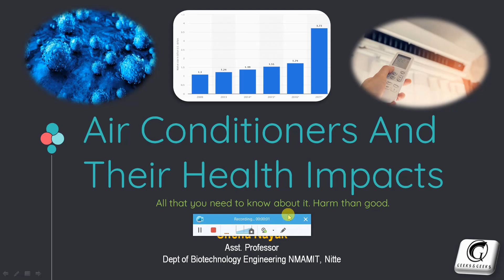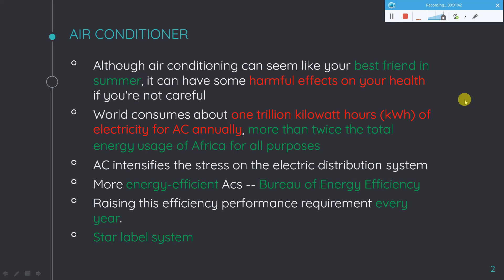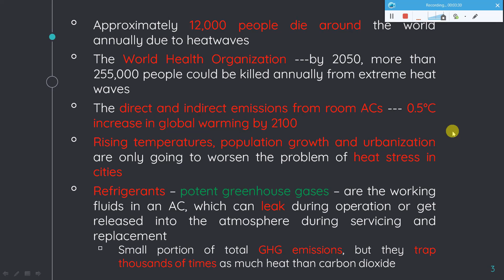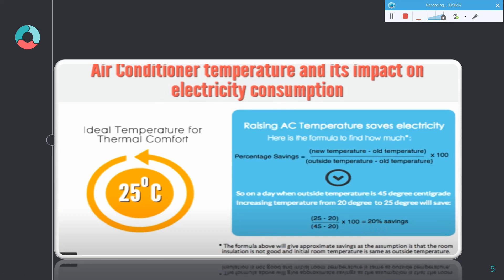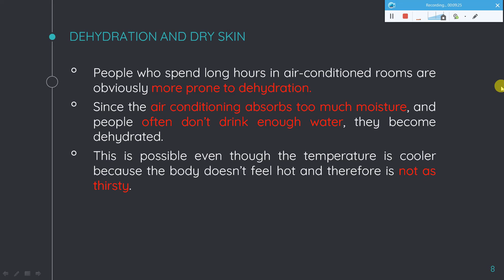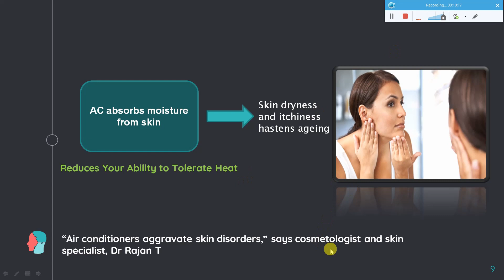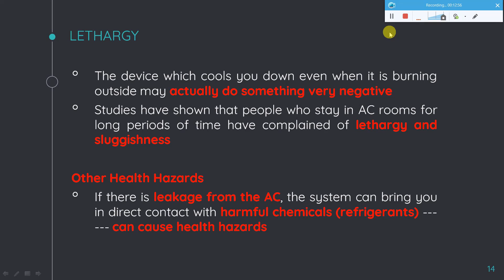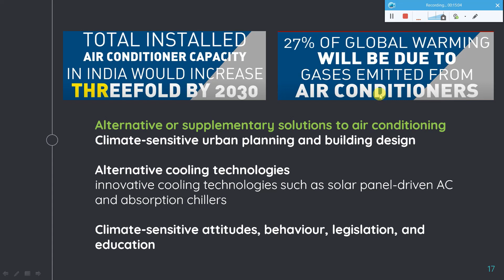Air Conditioner and its Health Impacts - Sneha Nayak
Air conditioning has become more of a need than a luxury, and it can be found almost everywhere. From our offices to our automobiles and every room in our home, we are almost always in AC indoors. As a result, you must utilize it responsibly in order for it to continue to be your closest buddy during the summer. True, air conditioners provide a technological convenience, but they also have the ability to harm skin, so it's best to be careful than sorry. Every degree of lower temperature releases more greenhouse gases, which can eventually lead to global warming, which will be a big challenge. The workings of an air conditioner are described, as well as the health and environmental effects of an air conditioner in the video.